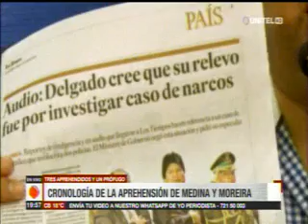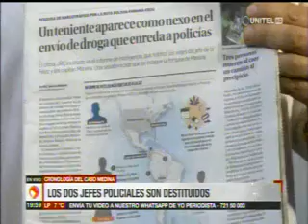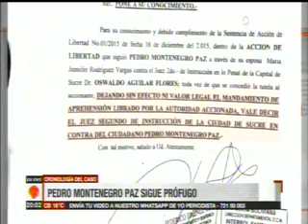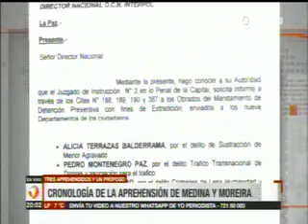24042019 CRONOLOGIA DE LA APREHENSION DE GONZALO MEDINA Y FERNANDO MOREIRA UNITEL